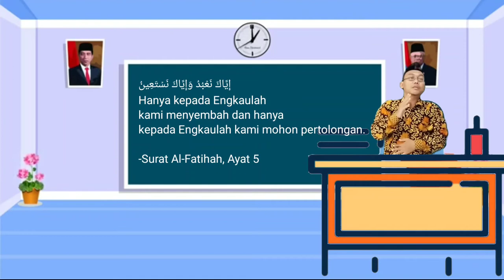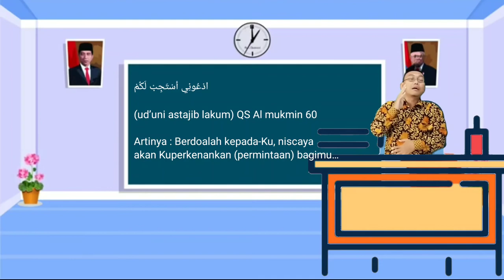Pendidikan Agama Islam dan Budi Pekerti Kelas 3 "Mohon Pertolongan"